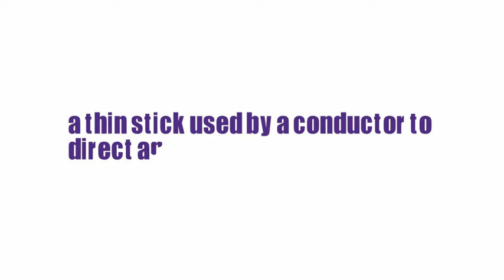What Does BATON Means || Meanings And Definitions With Example in ENGLISH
What is the meaning of the word BATON in English. What does BATON means and what is the definition of the word BATON . Here are its means and meanings. How to Pronounce the word BATON in English like the Native British and English Speakers in British and American Accent. Here is also an Example of the Word BATON use and used in a Sentence. Although this video is made in English but words used are so simple that you can easily understand its meaning in Hindi , meaning in Bengali , Meaning in Spanish , meaning and definition in Telugu , Tamil .
 Queries solved
1. BATON Meaning in English
2. BATON Meaning in Hindi
3. BATON Meaning in Urdu
4. BATON use in a Sentence
5. BATON word Example
6. BATON pronunciation
7. BATON definition
8. BATON defination
9. BATON Ka Kia Matlab Hota Hai
10. BATON kay urdu main kia meaning hain